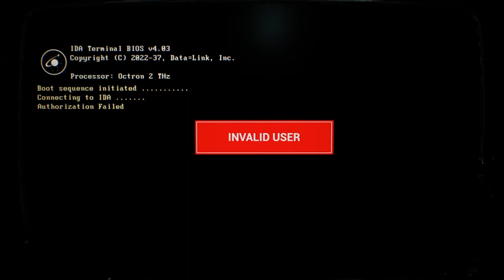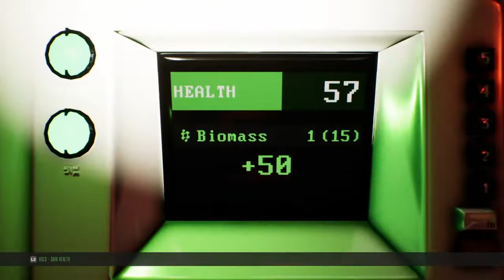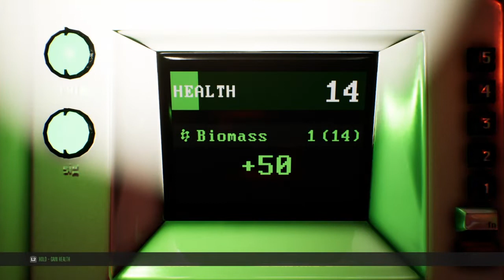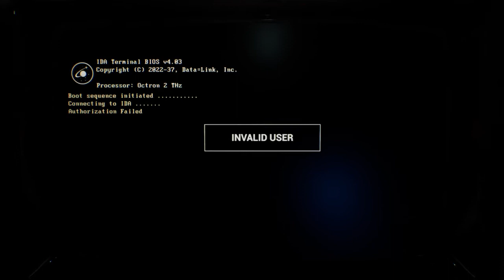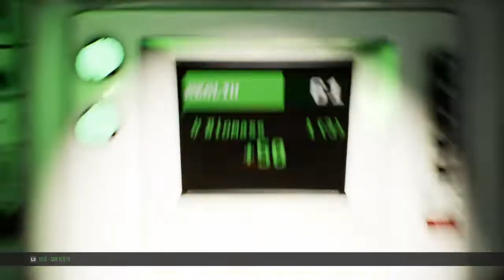Genesis Alpha One First Ship Assault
This is my first video on Genesis Alpha One and my first ship Assault in the game. This game is a Science Fiction, Space Exploration, Ship building, game. Where my job is to find a new Genesis Planet for Humans. There is a lot of loot to be found in the damaged ship I Assault Like the Acid Rifle and a Decontamination module.